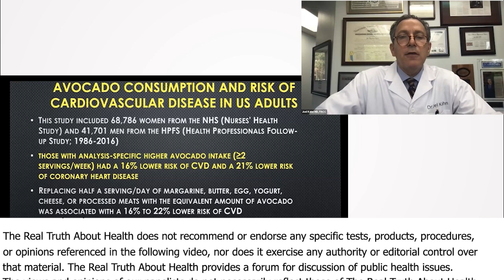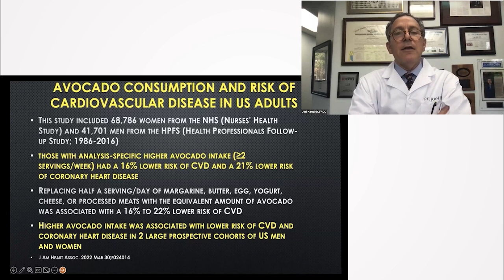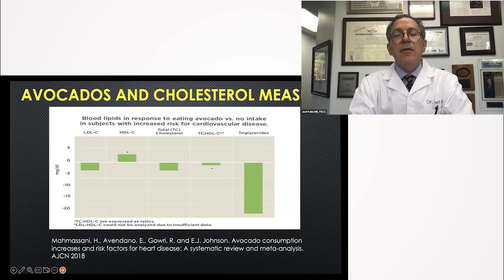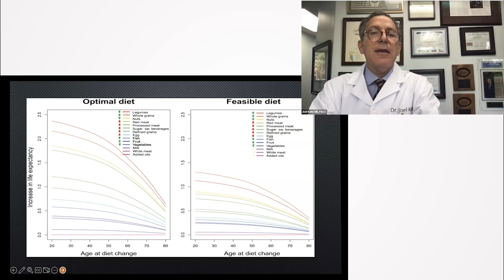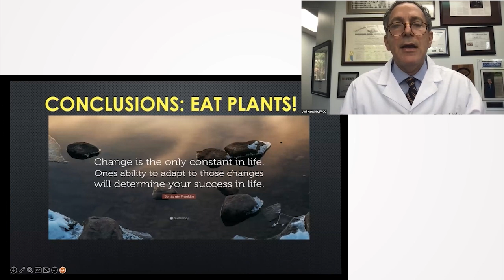Higher Avocado Intake Linked to Lower Cardiovascular Risk - Joel K. Kahn M.D.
00:00 Avocado Consumption and Heart Health
02:09 Foods for Increased Life Expectancy
04:06 Adapting to Dietary Changes and Controversies
05:53 Introduction to Dr. Khan's Presentation